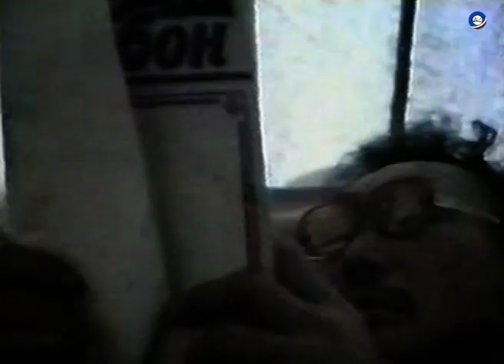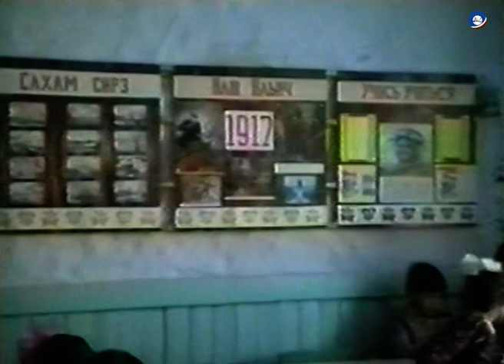В верховьях реки Олонгро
Якутск: к/с «Северфильм».